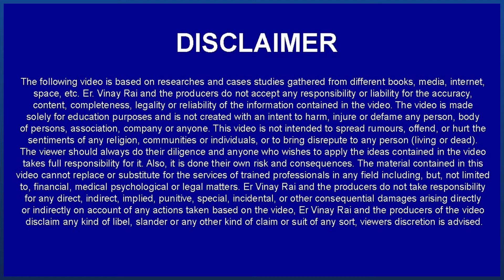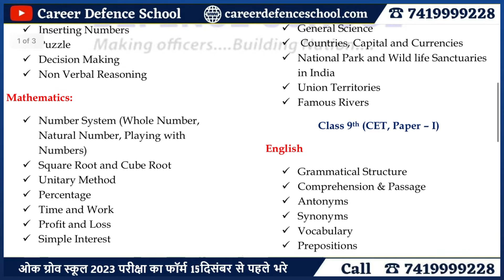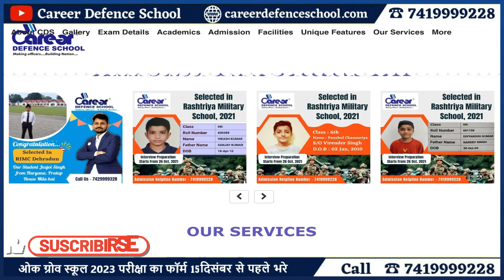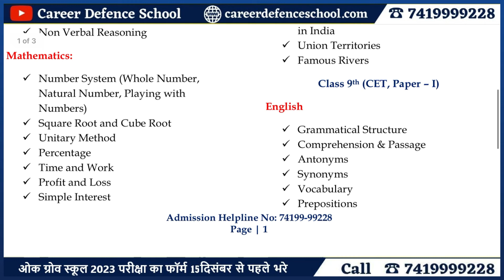Military School 2023-24 Class 6th Complete Exam Pattern & Syllabus